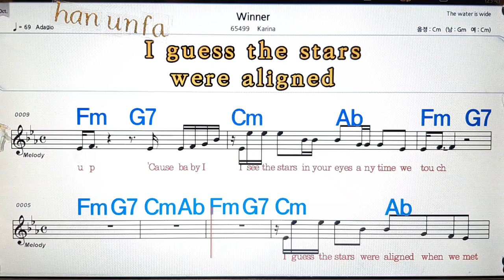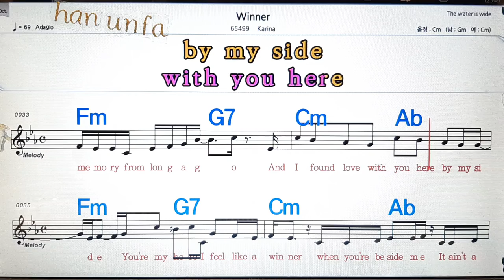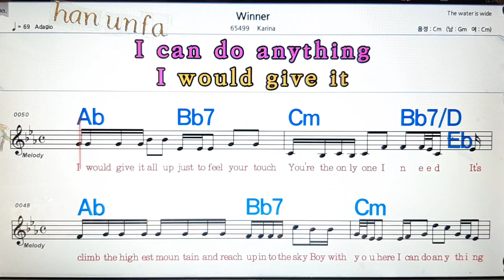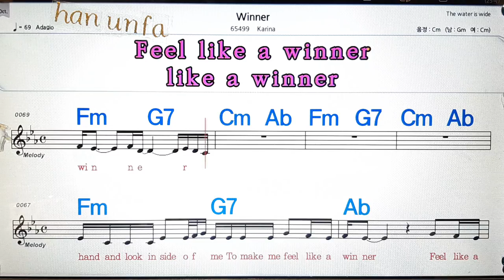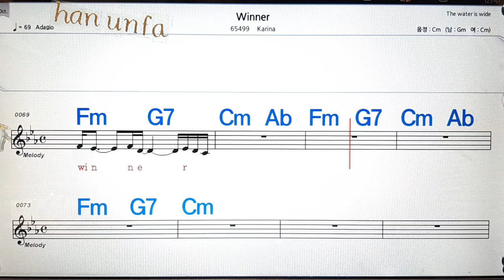Winner/Karina💋노래방, 통기타 , 코드 큰악보, 가라오케, 반주💖Karaoke, Sheet Music, Chord, MR